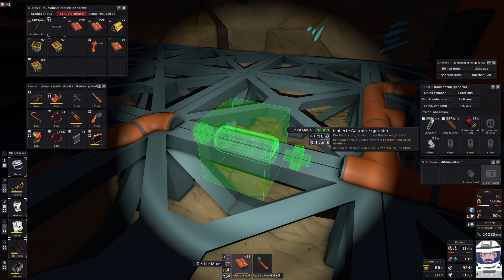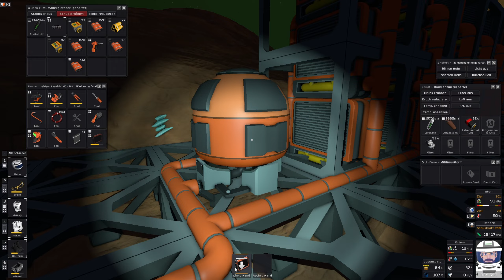Die finale Kühlung? - KALLISTROPUS - 65 - Stationeers - Youtube MP Lets Play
Wir sind abgestürzt! Auf unserer Mission entkamen wir gerade noch so von Europa, als dann auch noch die Maschinen ausfielen, hatten wir nicht mehr allzu viel Hoffnung. Jupiters Schwerkraft zu entkommen war unmöglich. Eine letzte Rettung: Europa besitzt einen Satelliten Mond, der deutlich bessere Bedingungen zu haben scheint, als Europa selbst. Aufnahmen zeigen sandiges Terrain, grüne Flüsse und immer wieder flackernde Flammen?! Die in Panik eingepackten Vorräte werden uns nicht lange am Leben erhalten ... wir müssen uns ganz schnell etwas einfallen lassen. Unser Vorrat an Sauerstoff ist auch fast erschöpft, doch wo Feuer ist, muss es auch Sauerstoff geben?!

Wir spielen hier auf einem gemoddeten Mond mit dem Namen Kallistropus, den uns der liebe Roger gebastelt hat ♥. Der Start ist sehr holprig, zumal Bernie und ich ABSOLUT KEINE Ahnung hatten, was Roger uns dort gebastelt hat. Es sollte ein Abenteuer werden, bei dem wir selber nicht wissen wollten, wie der Planet / Mond beschaffen ist und mit welcher Ausrüstung wir rein starten.

Wenn ihr auch Bock habt diesen Mond zu spielen, lasst unbedingt einen Kommentar da und fordert einen Workshop Release vom Roger! Irgendwann wird er dem Druck nachgeben müssen 🤣

Deutsche Übersetzung Mod von Jonas